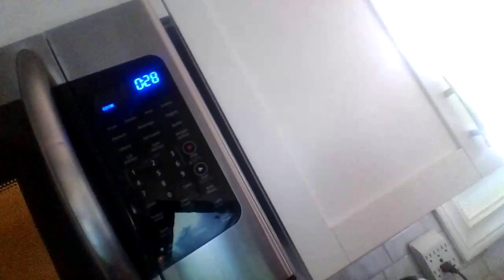cube fuego taki roll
spicy, melted cheesy roll

step 1: roll
Step 2: split cheese in half
step 3: put them on the roll, make em look like line eyes
step 4: roll it up
step 5: warm up for 30 seconds
step 6: open it back up
step 7: put 7 takis on the cheese, make em a line
step 8: roll it up
step 9 DIG IN!